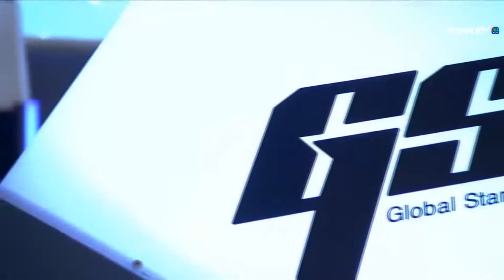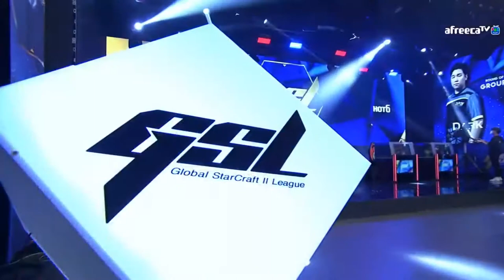Artosis and Tasteless - The Spider People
GSL 2020 commentary by Dan Stemkoski (Artosis) and Nick Plott (Tasteless).

0:00 - SPECIAL!
0:09 - British Tasteless
0:25 - Discount Protoss Store
0:37 - Nasty
0:54 - Casting Training Chamber
1:24 - Raptor TY
2:00 - Bizarro World
2:17 - Dinks
2:31 - Kraken?
3:03 - 50 Shades with Glaves
3:29 - Sweating milk
4:06 - Don't drink Vinegar
4:45 - Balls of the Nexus
5:21 - Urinal Mind Games
6:42 - Spider People
7:46 - Tasteless moves to Germany
8:28 - Bungee
9:49 - Turn the steam off, You're done